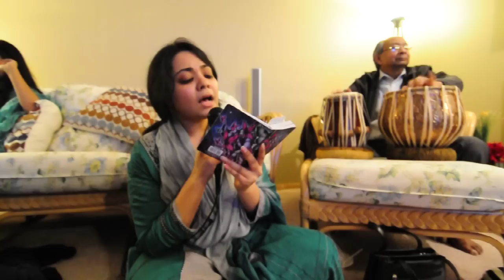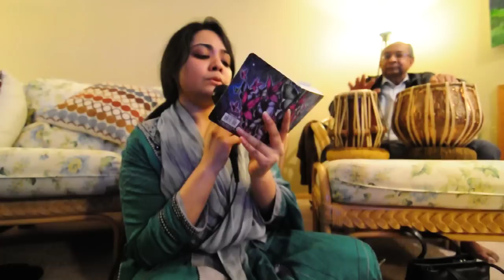Muna Jonmo amar dhonno holo